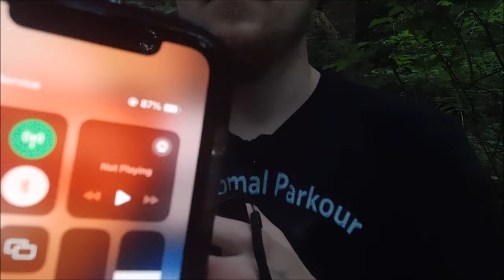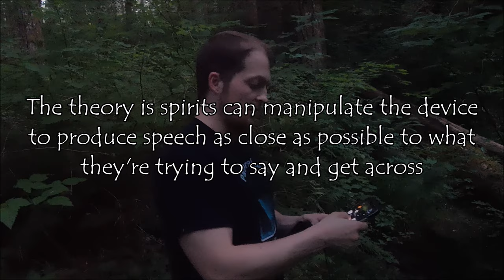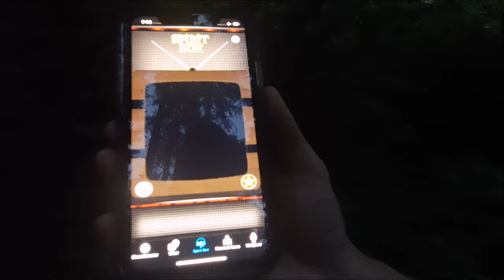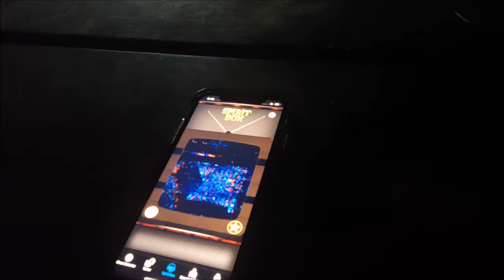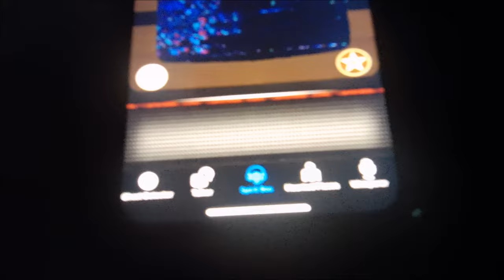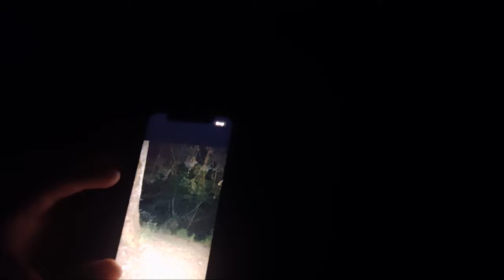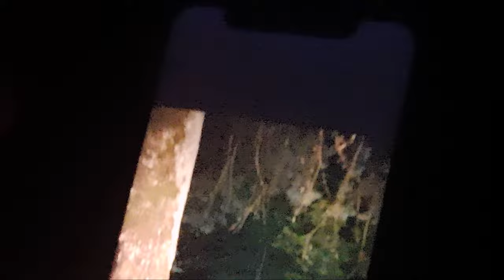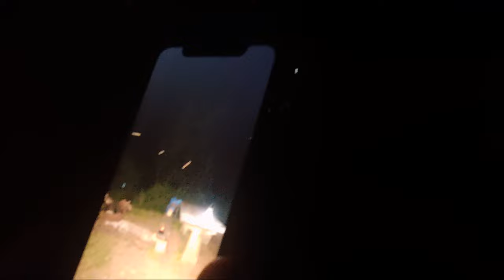WHAT DID WE JUST FIND!? | Scaponia Park (Very Scary)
One of the most haunted locations in Oregon, we collected some of our best evidence in this video but what do you think is in the photo? An Alien? A Skinwalker? The Dog? Or is it simply an optical illusion? You decide.

0:00 Intro
1:03 History
1:49 Investigation begins
7:05 Finding burial location
9:40 Incredible Spirit Box session
15:21 Exploring the woods
18:42 Captured entity in picture
24:03 Final remarks interrupted